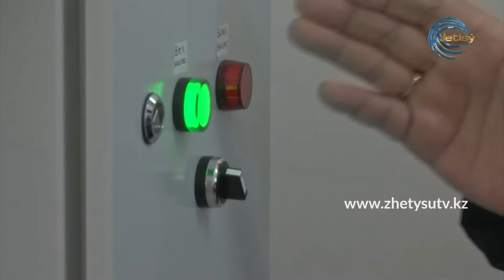ЖҰМЫСПЕН ҚАМТУ ЖОЛ КАРТАСЫ - 2020 (30.12.20)